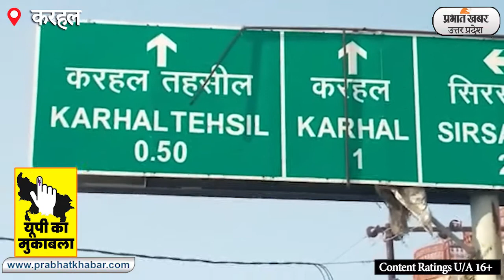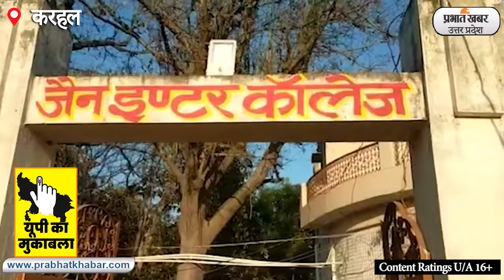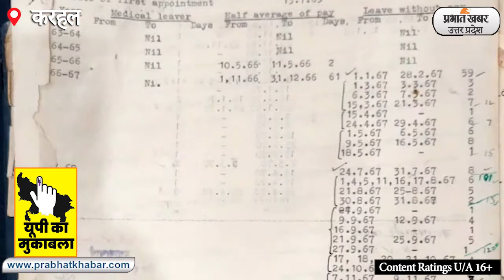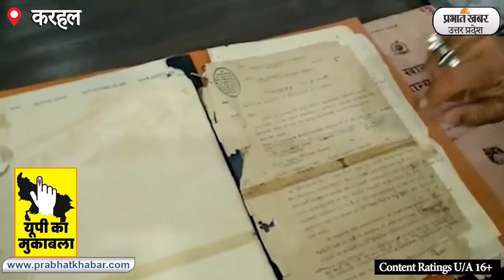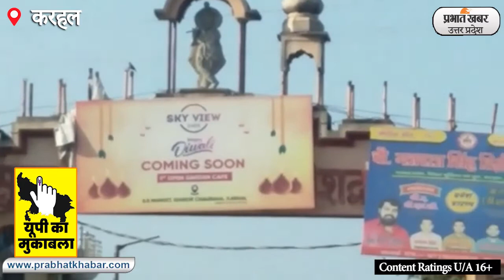UP Election 2022: मुलायम सिंह यादव के गढ़ करहल की हवा किस ओर.. देखिए ग्राउंड रिपोर्ट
यूपी विधानसभा चुनाव के तीसरे चरण का रण दिलचस्प होने वाला है. यादव लैंड में होने वाले इस सियासी रण सबसे चर्चित चेहरा है सपा प्रमुख अखिलेश यादव का.. अखिलेश यादव सपा के गढ़ मैनपुरी जिले के करहल विधानसभा सीट से चुनाव लड़ रहे हैं. ऐसे में करहल का सियासी मूड जानने के लिए प्रभात ख़बर की टीम यहां पहुंची.. देखिए ग्राउंड रिपोर्ट